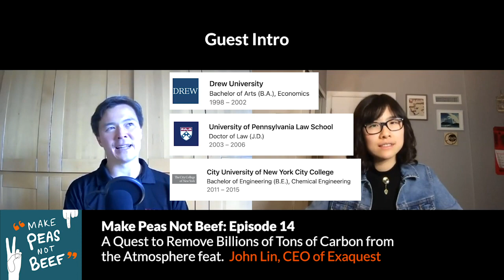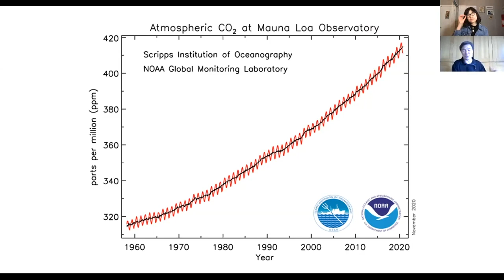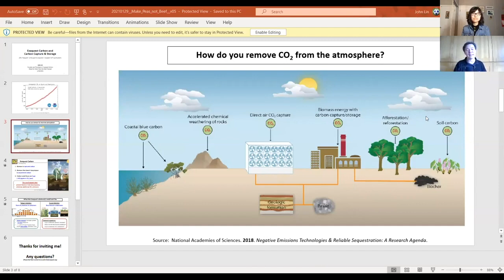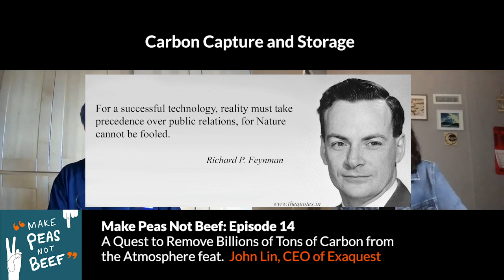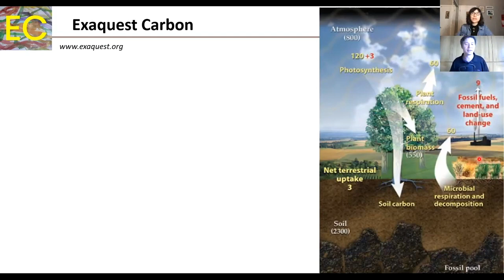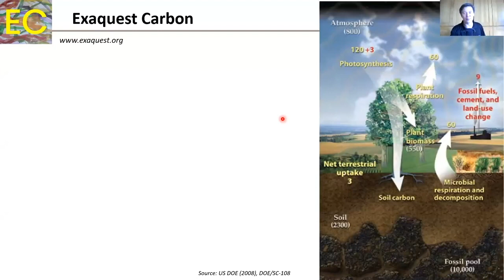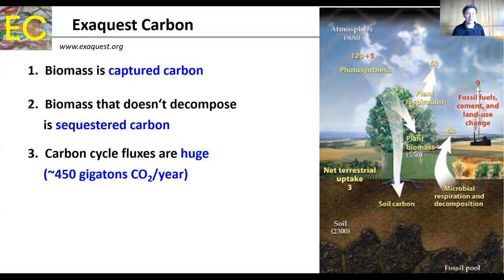Quest to Remove Carbon from the Atmosphere | John Lin, CEO of Exaquest | Ep14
John Lin, CEO of Exaquest is on an audacious quest to remove trillions of tons of carbon dioxide from the atmosphere - and he is taking a very different approach from most other carbon capture technologies. John is here to share with us how he plans bring his vision into fruition.

In addition you will learn about carbon capture, negative emissions technologies, net zero emissions, and why nature has already done 99% of the work for us in the reversing climate change.

Sometimes, the solution is right under your 👃

00:00​ Episode Introduction
00:48​ Guest Intro
02:50​ John's Favorite Plant-Based Dish
03:40​ John's Hidden Talent
05:25​ Carbon Capture and Storage
11:29​ Overview: Carbon Capture Technologies
18:37​ Carbon Cycle
24:35​ How Exaquest is Capturing Carbon Emissions
30:08​ How to Scale Exaquest's Solution
33:50​ Net Zero Emissions
35:12​ John's Greatest Wish
35:43​ John's Climate Journey and Story
40:45​ John's Advice for Tackling Climate Change
43:24​ Get In Touch + Conclusion

The audio version of this episode is available on Apple Podcasts, Google Podcasts, Spotify and all the other major podcasting platforms.

Follow me and stay updated!